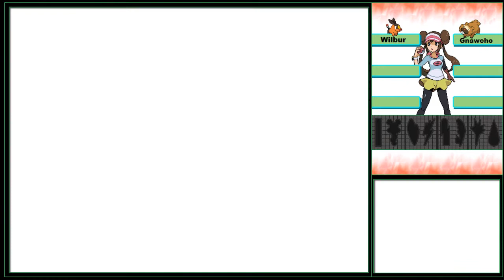Let's Play Volt White 2 N Run Challenge Mode part 2 - Impulsive emotions set free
Don't remind me of "setting free".

On tumblr I upload pictures I draw & reblog things I like